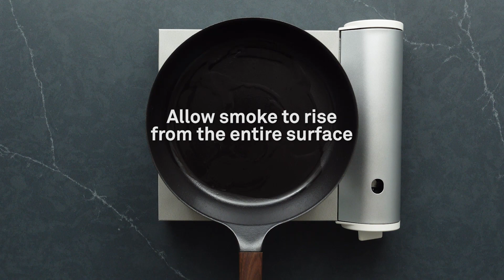Vermicular | Frying Pan | Recipe | Eggs Sunny-Side Up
Using an enameled cast iron pan uncovers hidden richness in this everyday dish. Frying eggs over low heat in the preheated pan removes excess water, drawing out delectable flavor.